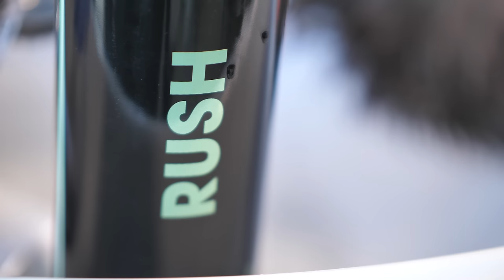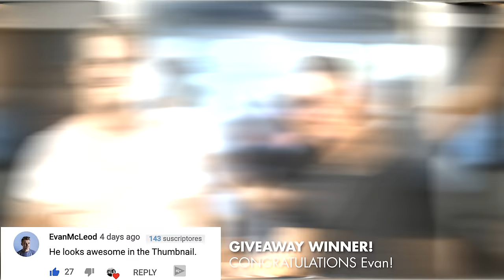Short Hair | Textured Fringe | DYE + Color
Hello people! We are happy to launch another hair makeover episode for you! This time is a Textured Fringe with Color. Have an amazing day!

HAIRCUT MEASUREMENTS

BackHead & Sides: From 1,5 to 20 mm
Top: From 35 to 45 mm
Fringe: From 55 to 60 mm

- Rasmus Vilain @rasmusvilain
- Emil Vilain @emilvilain
- Nicoline @nicolineauken (hairdresser)

MUSIC

Epic Music by Max Tune